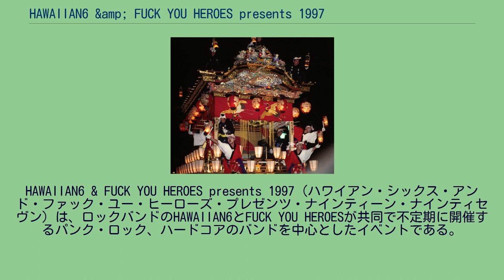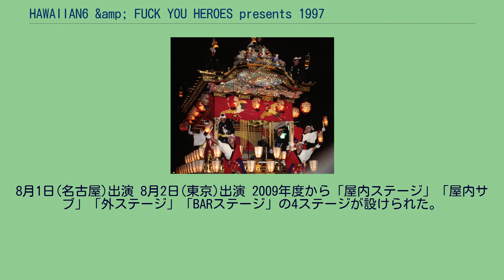HAWAIIAN6 &amp; FUCK YOU HEROES presents 1997